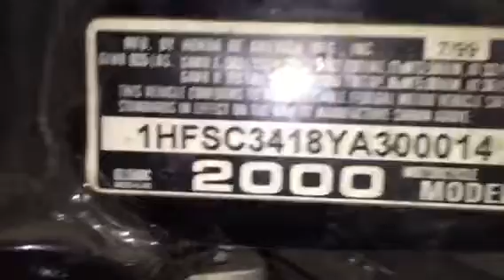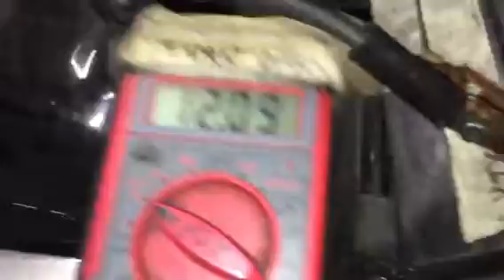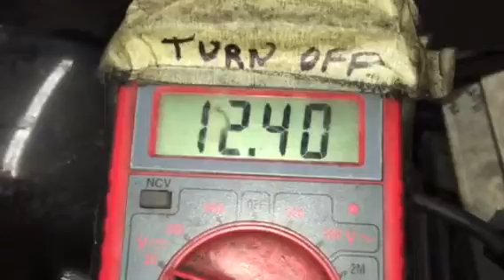Parting to Sell: Honda 2000 GL1500C Valkyrie